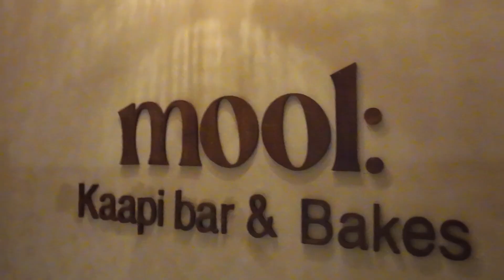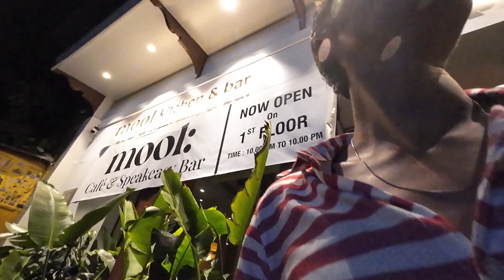Pre-Wedding Photoshoot Adventure in Mumbai Café 🌟 | Behind the Scenes Vlog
Join us on an exciting journey to CST Mumbai as we capture the magic of a pre-wedding photoshoot in a charming café! From stunning backdrops to candid moments, experience the behind-the-scenes action and the beautiful love story unfolding in one of Mumbai's iconic spots. Don't miss out on the tips and tricks we share for making your own photoshoot a memorable one.